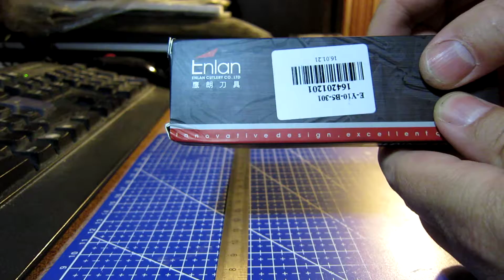EL01KH Liner Lock Pocket Knife with Clip from gerbest.com